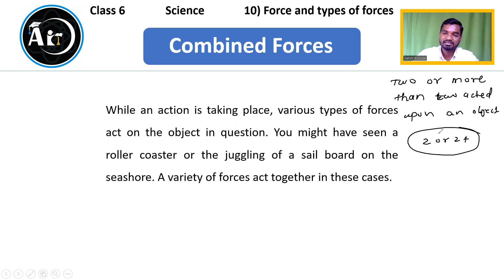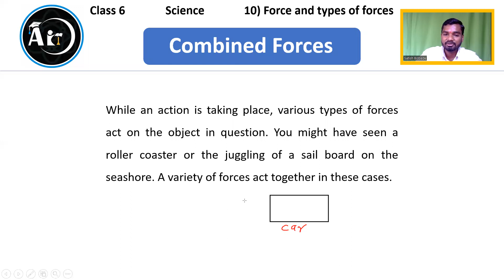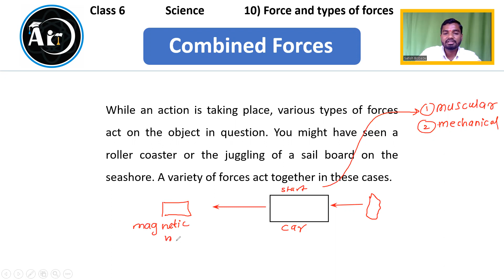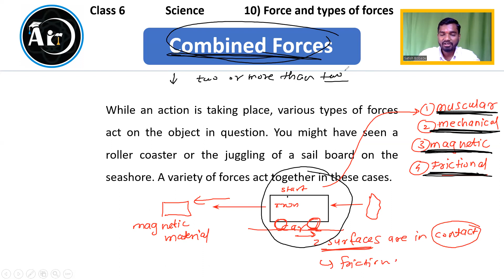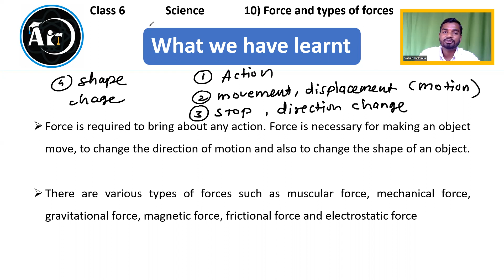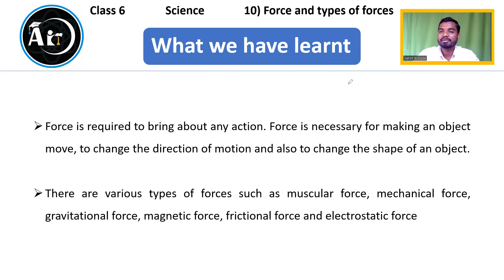10) Force & types of forces | Class 6 Science | Lecture 3 | Maharashtra Board | Aio Academy.